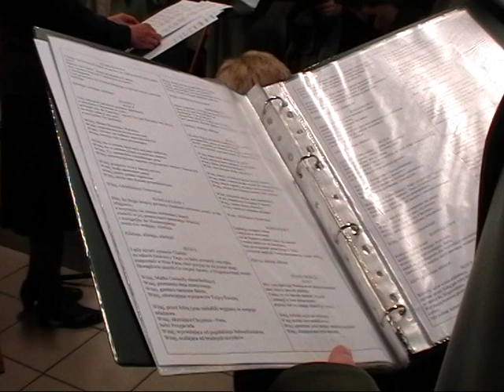Ks. Ryszard Zawadzki o Akatyście ku czci Bogurodzicy (06.10.2011)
Krótki wykład ks. Ryszarda Zawadzkiego (z Papieskiego Wydziału Teologicznego we Wrocławiu) o Akatyście ku czci Bogurodzicy towarzyszący jego wykonaniu podczas uroczystości jubileuszu 12-lecia Schroniska św. Brata Alberta dla Bezdomnych Mężczyzn przy ul. bp. Bogedaina 5.

Śpiew: Chór Karmelitański z Parafii pw. Opieki św. Józefa we Wrocławiu wraz z solistą - ks. Bogdanem Moiseyem Drozdem z Kościoła greckokatolickiego. Mszę świętą odprawił i nabożeństwu Akatystu przewodniczył o. Krzysztof Wasiuk SS.CC. — kapelan Schroniska.

Realizacja wideo: Cinema Albert Production